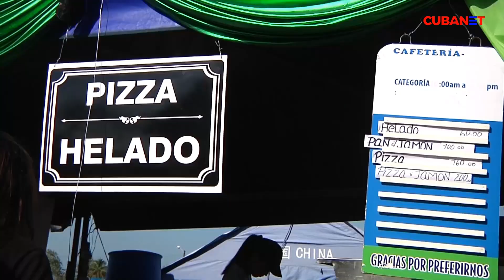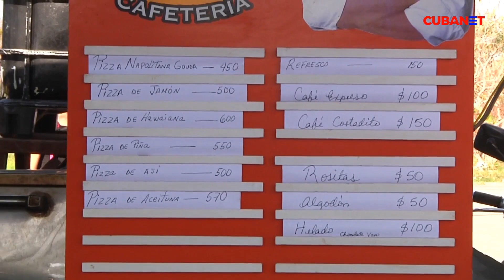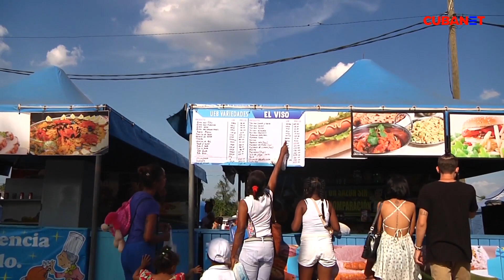A comer... a la FERIA del LIBRO